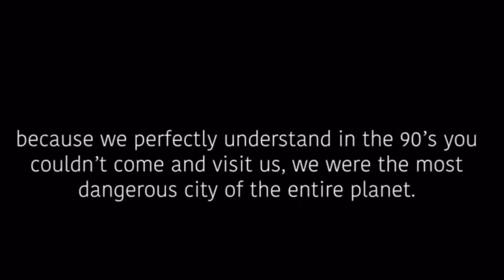6 months living outside of the U.S. TravelVlog 3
I have officially been living out of the U.S. for 6 months and I want to share with you my journey around the world and how my husband and I live with our dog!